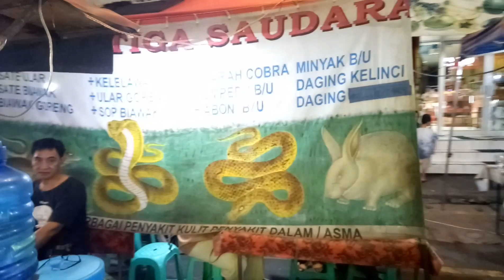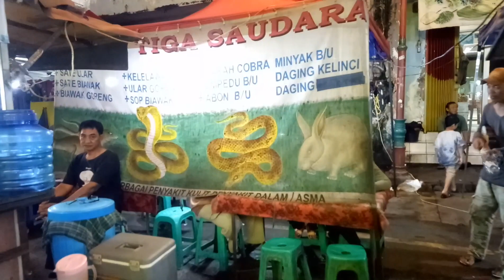ENYONGE NGAPAK NANG PASAR LAMA TEMPATE KULINERAN